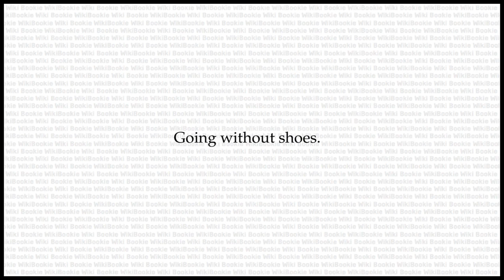GADDING THE HOOF Meaning - The Secret Language of Rogues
GADDING THE HOOF is a word in The Secret Language of Rogues. Its Meaning is as Below:

Going without shoes.